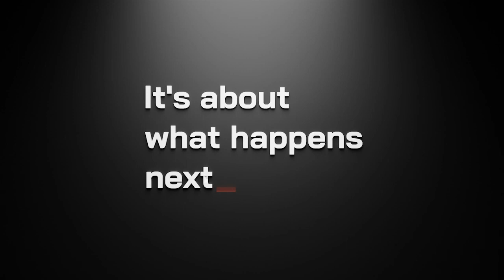The Well-Grounded Java Developer, with Ben Evans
The Well-Grounded Java Developer, with Ben Evans at Codecamp_The One with Java, April 2022

The Well-Grounded Java Developer, Second Edition is a complete revision of the classic original with the latest innovations of the Java platform. It upgrades your existing Java skills with both JVM fundamentals like byte code, and powerful new features such as modules and concurrency models. In this session, Ben Evans, one of the authors, discusses many of the concepts illustrated in the book, and pick his brain about the state of Java in the industry.

Ben Evans - Senior Principal Software Engineer at Red Hat

Ben Evans is an author, architect and educator. He is currently Senior Principal at Red Hat. Previously he was Lead Architect for Instrumentation at New Relic, and co-founded jClarity, a performance tools startup acquired by Microsoft. He served for 6 years on the Java Community Process Executive Committee, helping define new Java standards. He is a Java Champion and 3-time JavaOne Rockstar Speaker. Ben is the author of “Optimizing Java”, the new editions of “Java in a Nutshell” and the recently-updated “The Well-Grounded Java Developer” and hIs technical articles are read by thousands of developers every month. Ben is a regular speaker and educator on topics such as the Java platform, systems architecture, performance and concurrency for companies and conferences all over the world.